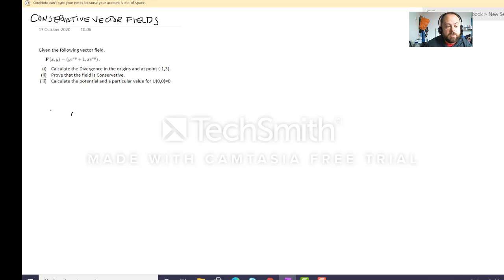Conservative Vector Fields - Pratical Applications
In this video I continue the explanations on Vector Field and work out one of the many ways to prove that a vector field is conservative and how to calculate the potential